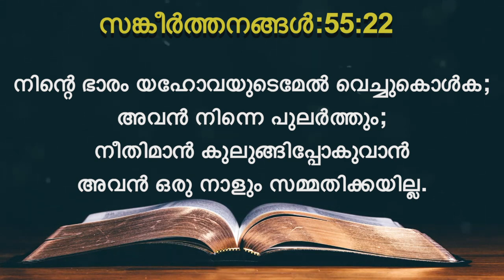Today's Malayalam Bible Verse I Today’s Malayalam Bible Words [22/07/2021]